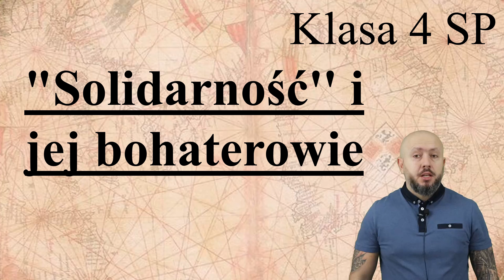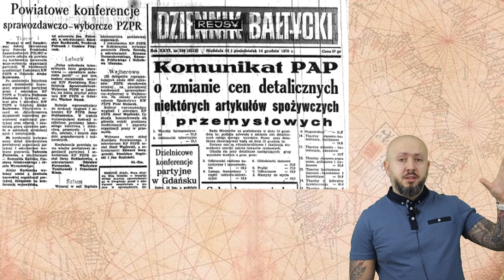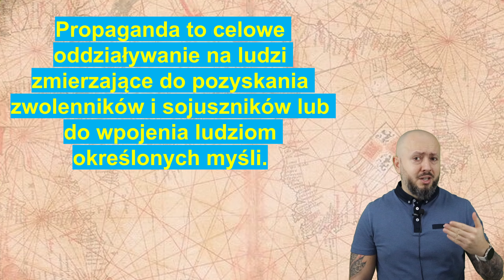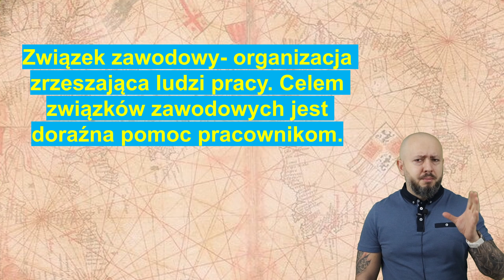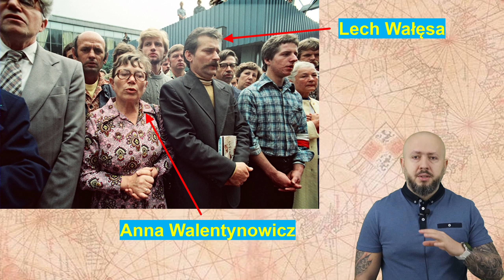Klasa 4- Solidarność i jej bohaterowie. Końcem okresu PRL w Polsce, kończymy klasę czwartą!